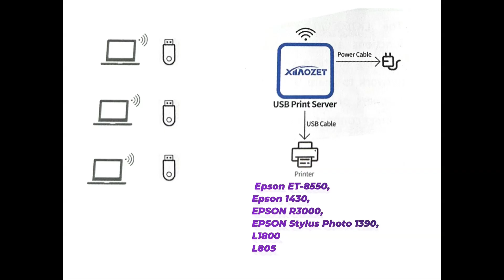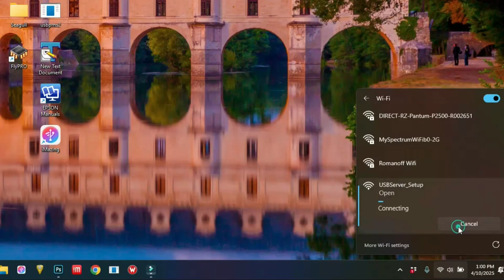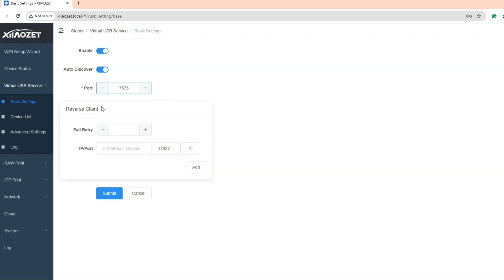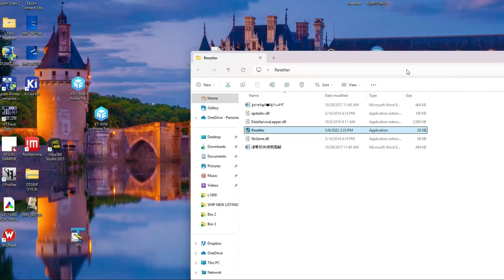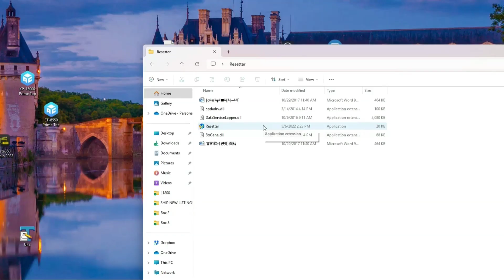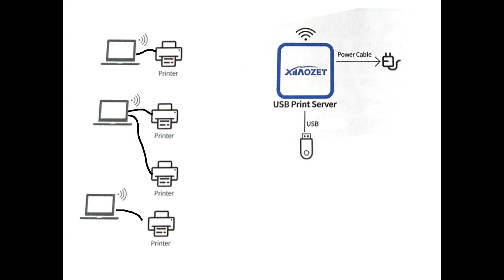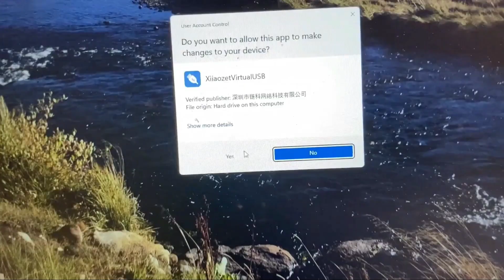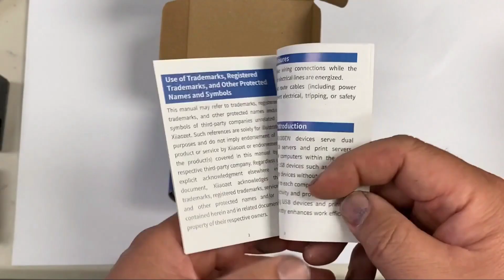Turn Any USB Printer Wireless with This Gadget – Xiiaozet LK100EW Full Setup & Test!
🚫 No More Printer Cables! Turn Any USB Printer Wireless with the Xiiaozet LK100W Print Server
In this video, Kevin from BCH Technologies reviews the Xiiaozet LK100W. This powerful and affordable USB network print server makes your wired printer wireless and lets you share devices like RIP software dongles across multiple computers.
This device is a game-changer, whether you're running a smart office, doing DTF printing, or want to eliminate messy cables.
Link to the product. For my folks, make sure you get LK100EW, not LK100W. The reason is below.
LK100W supports only printers that use the RAW or IPP protocol. It connects to the printer and turns it into a network device with an IP address. You can then add the printer to a computer using the IP address or hostname, essentially making it a wireless printer.
The LK100EW, on the other hand, includes all the features of the LK100W plus Virtual USB technology, which allows you to perform the dongle trick, as shown in this video.
LK100W Server
LK100EW Server
🔍 What You’ll Learn:
How to set up the LK100W with 2.4GHz Wi-Fi or Ethernet
The difference between IPP mode and Virtual USB mode
How to share printers and USB dongles (like RIP software keys) across multiple laptops
Real-world test: printing from multiple PCs and switching dongle access on the fly
How to use it with Epson printers and adjustment programs that require USB

About BCH: BCH Technologies is an innovative company focusing on ink and related products. Founded in 2011, the company transforms how people and businesses refill their printers through innovative technology solutions. Our core purpose guides the research direction of 1) preventing land waste and 2) bringing customers better products with lower costs. Every day, over one million ink cartridges are thrown into landfills worldwide. The company has focused on working with businesses of different sizes, from Fortune 500 companies to entrepreneurial startups, to develop custom ink, spanning from printer ink to stamp ink, re-entry ink, indelible ink, redaction ink, invisible ink, and more. This video is intended for informational and educational purposes only and should not be considered professional advice, endorsement, or a recommendation. The content provided does not constitute technical or expert guidance. We strongly encourage consulting with a qualified professional if you choose to act on the software or information presented. Any reliance on the information in this video is at your own discretion and risk.